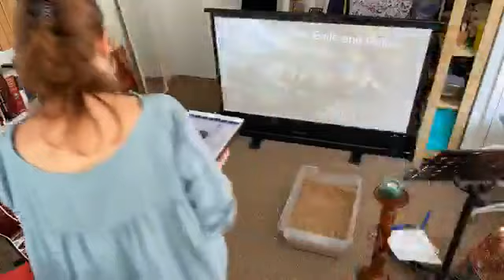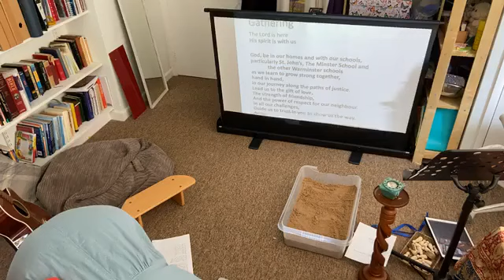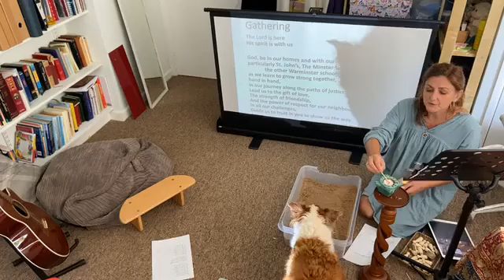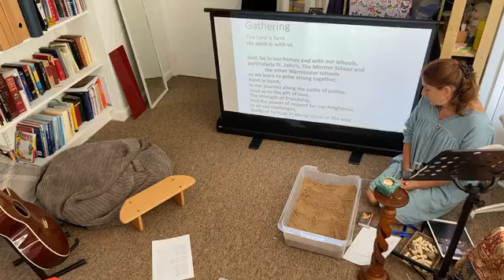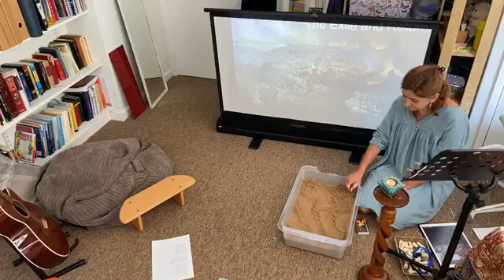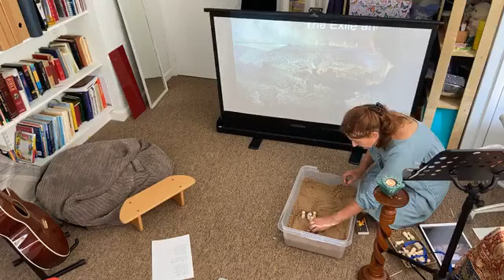Collective Worship 24th June 2020, The Exile & The Return, Revd Sue Hart